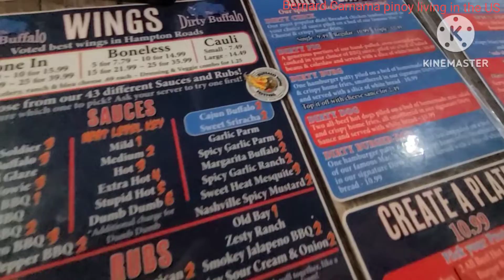The Dirty Buffalo restaurant/Arcade experience